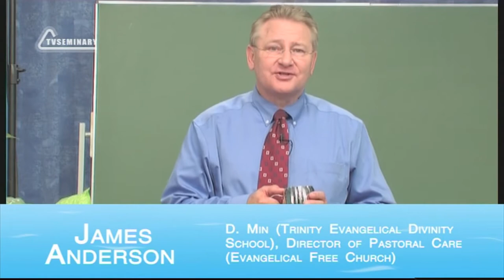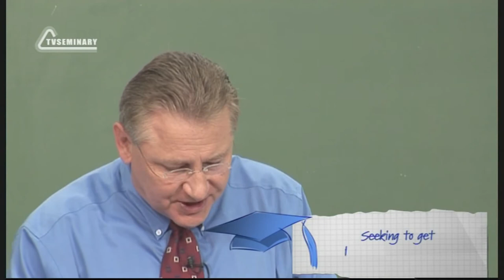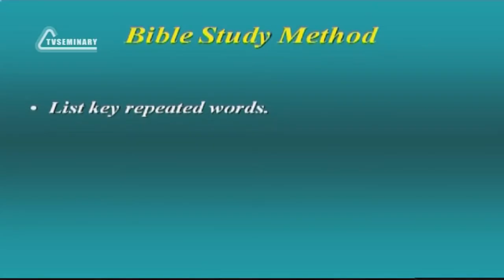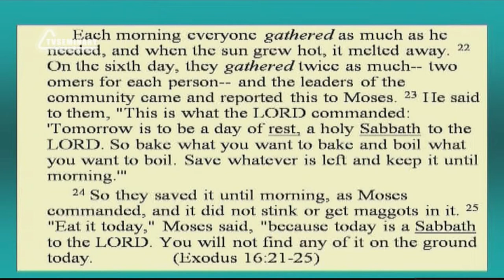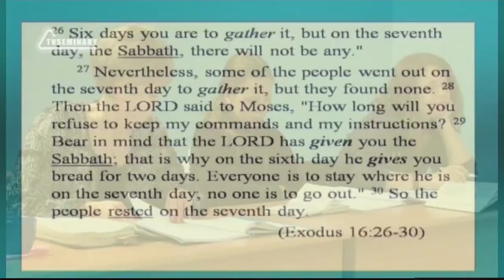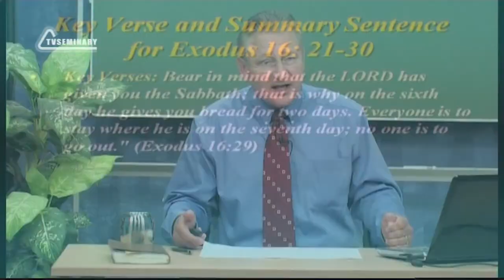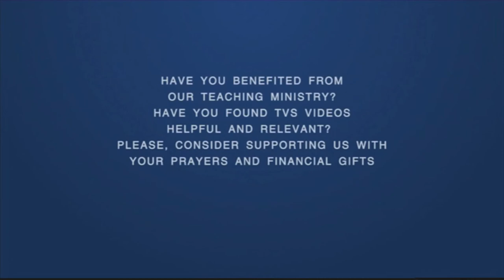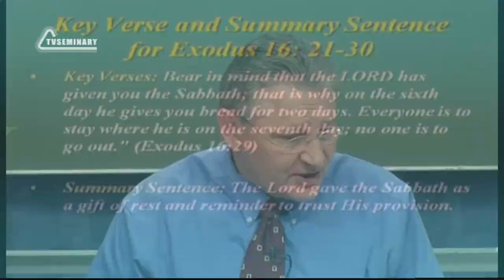SM020 Eng 6 Rest, the Pleasure of His Trust Exodus 16 21 30 Bible Study Method